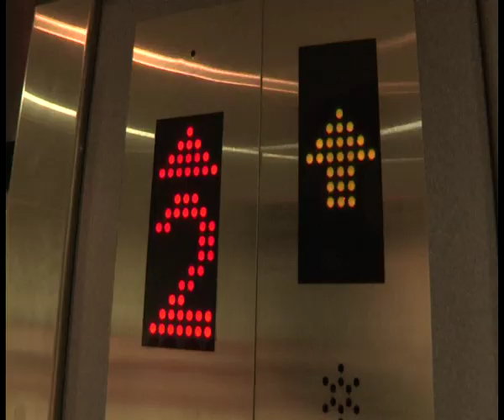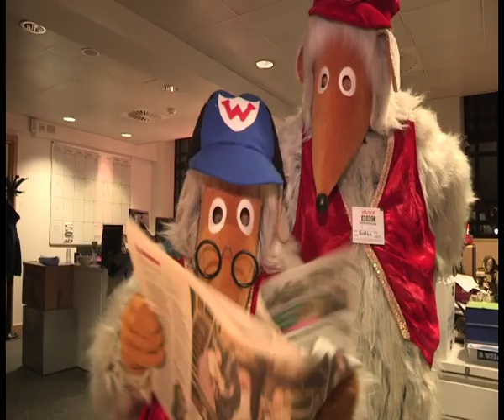The Wombles Visit BBC Radio 2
Watch video highlights of The Wombles' visit to Radio 2, as they perform their hits 'The Wombling Song' and 'Wombling Merry Christmas', and do a spot of tidying up around the building.